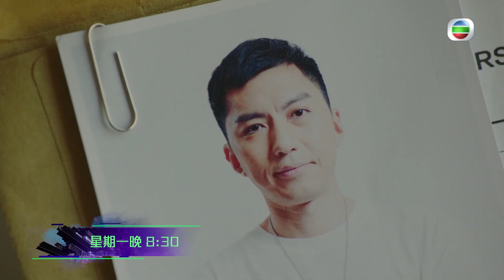【使徒行者3】第14集精華 ｜逢場作戲定動真情？｜張振朗｜蔡思貝｜表白｜內疚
阿兜（蔡思貝）為浩洋（張振朗）求平安符，浩洋對阿兜感情越來越深。浩洋向阿兜深情表白，以任務接近浩洋的阿兜開始回避。因為阿兜開始分不清自己是逢場作戲還是已經動真情⋯